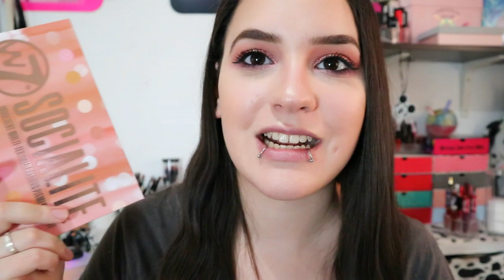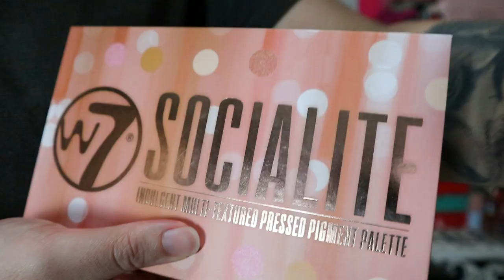No puede ser.. Huda????🤯 W7 SOCIALITE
Hola! aquí os dejo otra reseña de W7..
·VÍDEOS:
·¿QUIERES SABER MÁS?
✓TRÍPODE QUE UTILIZO: Hama Star 05 (Amazon)
✓CÁMARA CON LA QUE GRABO: Canon EOS M100
✓EDITOR QUE UTILIZO: VideoPad